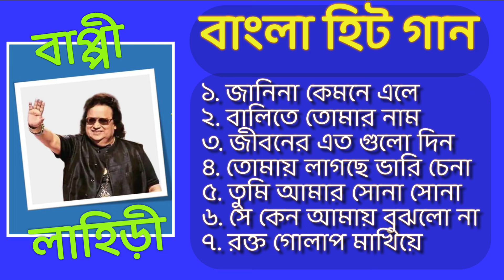Best of bappi lahiri bengali song |সেরা ১০ টি গান | Bappi Lahiri Hit Bengali Songs